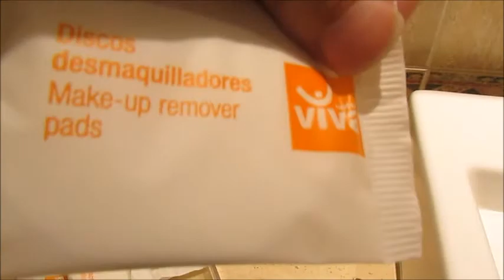MAJORCA 2017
Some of the highlights from my holiday. Please ignore the date and time when it comes to video footage of us in the swimming pool.. I couldn't change it.